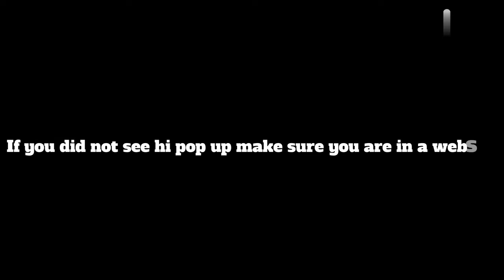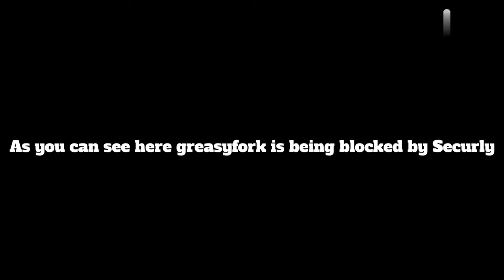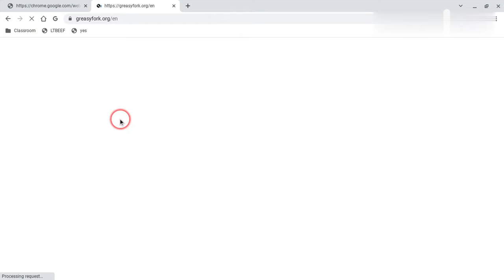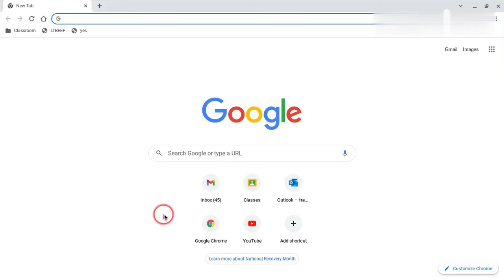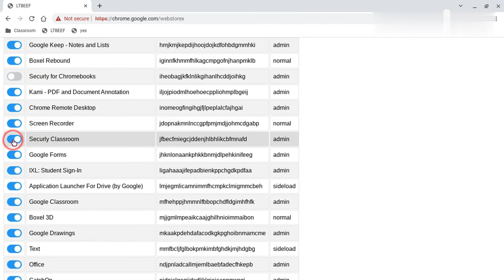How to Disable ANY Admin/School Extensions (GoGuardian, Securly, etc.)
NOTE: I am not the creator of this bypass, and I just simply made a video to help others out

Patched in Chrome v106

In this video we cover how to Bypass/Disable ANY extension on a school chromebook.

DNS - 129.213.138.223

**CREDIT**
Bypassi (Developer)
CompactCow (tip-off)
trent:gra.im (Forum Post)
All can be found on TitaniumNetwork Discord
Within the Sadness Remix - 1nf1n1ty

**Chapters**
0:00 - Intro
0:09 - Bookmarklet Test
1:04 - Method 1 (Easiest)
2:21 - Method 2 (DNS)
4:32 - End

-TAGS (ignore)-
How to delete GoGuardian
How to delete Securly
Bypass school chromebook
Go on any website school chromebook